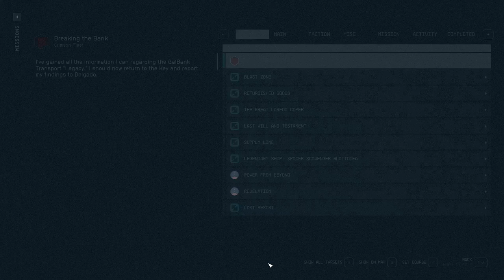An EM Class Gas Giant - Starfield 116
We head back to the Key to report our findings to Delgado and, unfortunately, the Legacy crashed on Bannoc IV which is an EM class gas giant so landing on it is going to be. difficult. We then go to report to the UC Vigilance and is it just me or do all these main male characters seem to have a sassy female side kick?